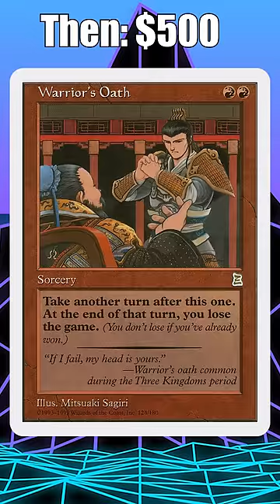A $400 Card is Being Reprinted in Commander Masters. Here's Why You SHOULDN'T Buy It.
It might be tempting to preorder cards like Capture of Jingzhou and Personal Tutor because their current price looks great compared to their pre-reprint price, but here's why you shouldn't be buying them...yet.